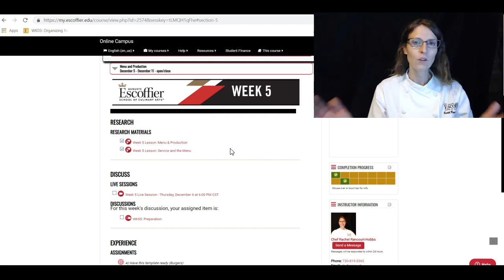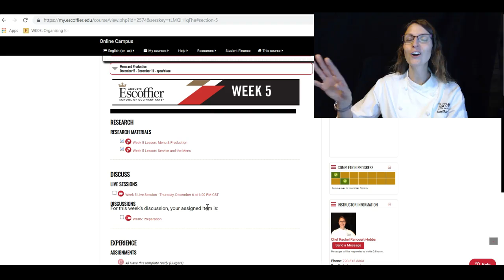Week 5 CE185